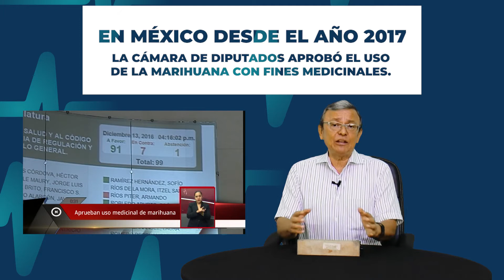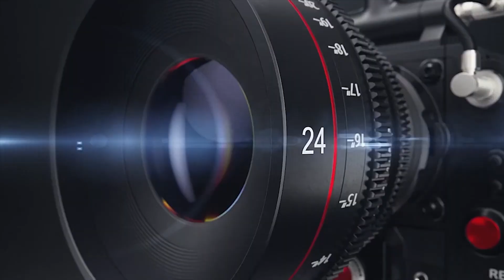Sección Salud con el Doc. Manuel Aguilar | Tema: El Cannabis medicinal | 06 de Julio 2020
El uso de la marihuana primeramente fue con fines medicinales. Los trabajos de investigación apuntan a dos compuestos esenciales en la planta: el THC (Tetrahidrocannabinol), CBD (Cannabidiol), los cuales han demostrado su utilidad en pacientes con dolores crónicos neuropáticos, con náuseas y vómito recurrente, y en especial en aquellos que padecen epilepsia refractaria a los tratamientos convencionales.

En México desde el año 2017 la cámara de diputados aprobó el uso de la marihuana con fines medicinales, pero aún no se ha hecho la reglamentación secundaria que permita su uso de manera generalizada en sus bondades terapéuticas.

Es importante que la cámara de diputados en nuestro país emita la reglamentación secundaria para que aquellos pacientes que requieren su uso puedan tener los beneficios de la marihuana.